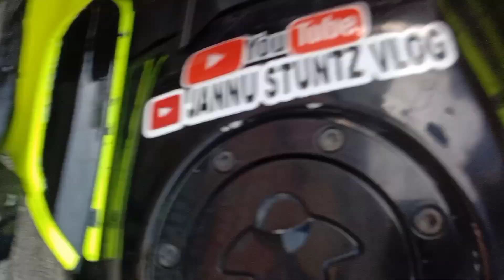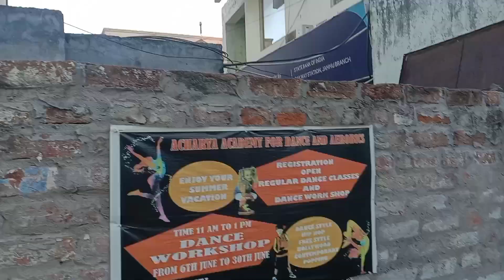eka dam se jannu stuntz mil Gaye 💥💔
hit likes.

lots of ❤️